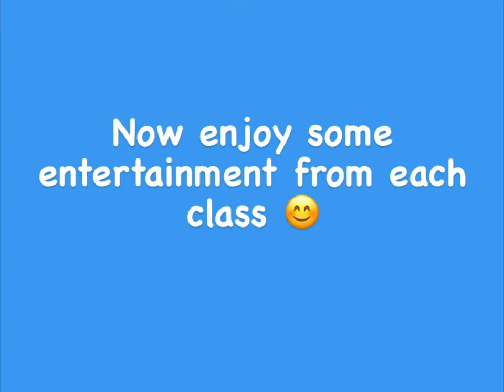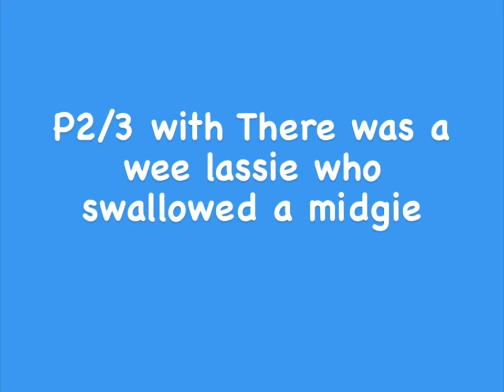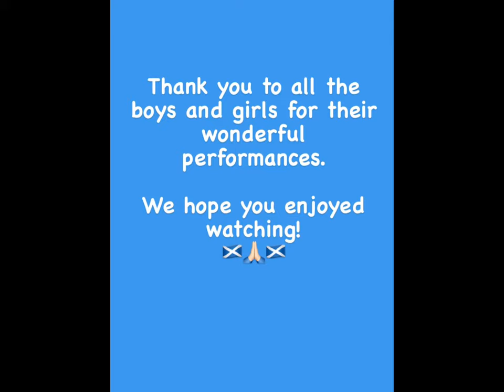St Andrew’s Day Celebrations